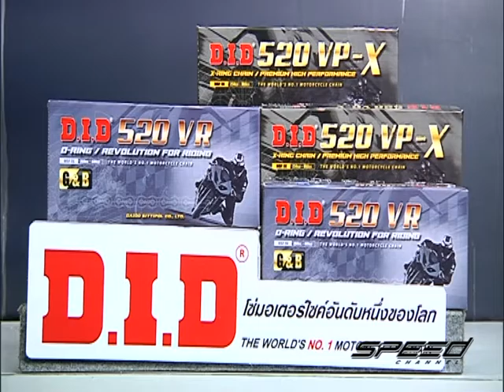Speed Rider OA 05 01 2017 B4